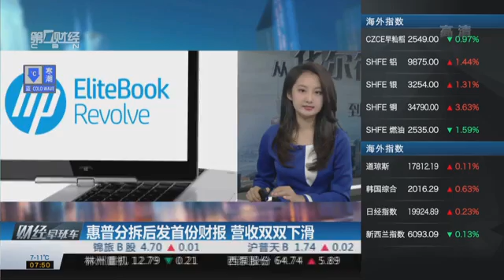【一财资讯】惠普分拆后发首份财报 营收双双下滑